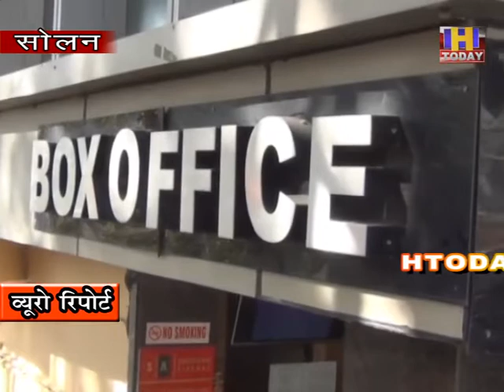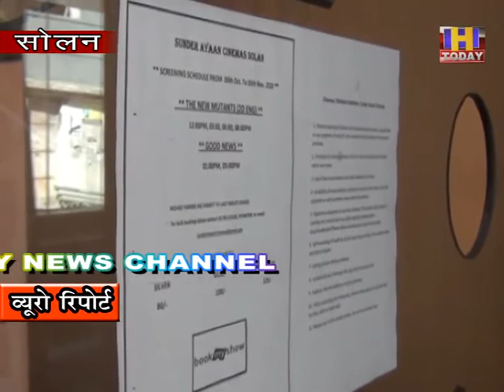31 oct 6 सोलन में खुले सिनेमाघर, बड़े पर्दे पर देखने को मिलेगी फिल्म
सोलन में आखिर सात माह बाद सिनेमा घर खुल ही गया | जिसके चलते जो व्यक्ति काफी समय  से सिनेमा नहीं देख पा रहे थे उन्हें अब बड़े पर्दे पर फिल्म देखने को मिलेगी | आज से सोलन सिनेमा घर में दो फ़िल्में दिखाई जा रही है | सिनेमा घर को सैनेटाइज़ कर मुख्य द्वार पर थर्मल स्क्रीनिंग के लिए गार्ड को तैनात कर दिया गया है | जब कोई व्यक्ति फिल्म देखने के लिए आएगा तो उसका नाम और पता भी लिखा जाएगा